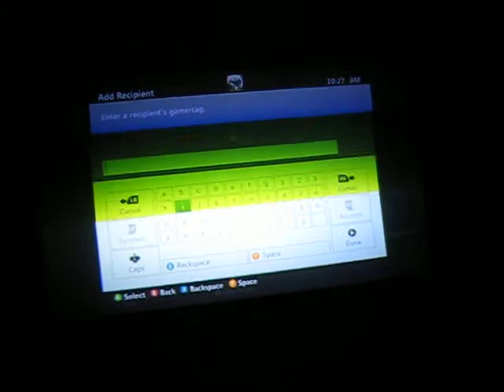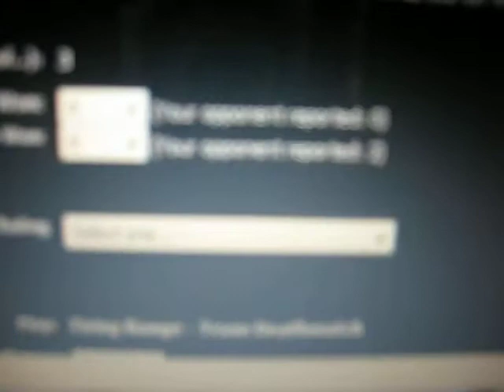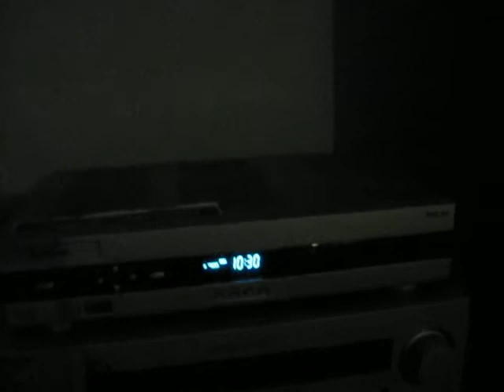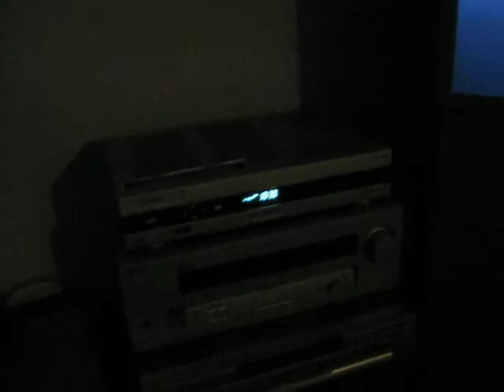M1D vs. Jolt - NO Show